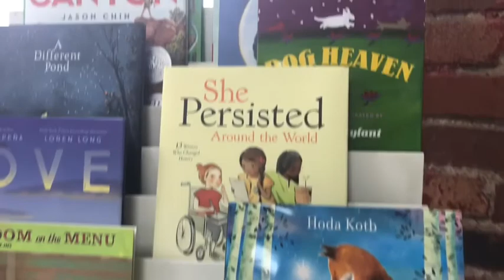Choo Choo! Park & Grand Poppie! | August 2018 Highlights